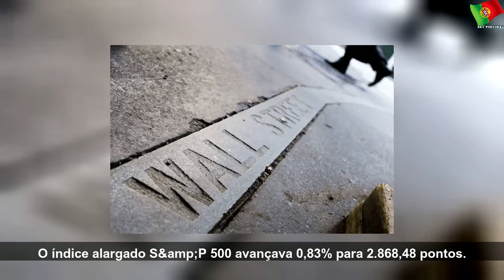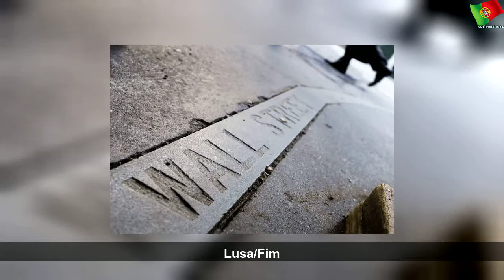Wall Street segue em alta a recuperar da forte descida da sessão anterior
terça-feira, 6 de agosto de 2019
Wall Street segue em alta a recuperar da forte descida da sessão anterior | Sky Portugal
A bolsa de Nova Iorque negociava hoje em alta, a recuperar da forte descida de segunda-feira, após uma estabilização da moeda chinesa e um abrandamento da escalada de tensão comercial entre Washington e Pequim.